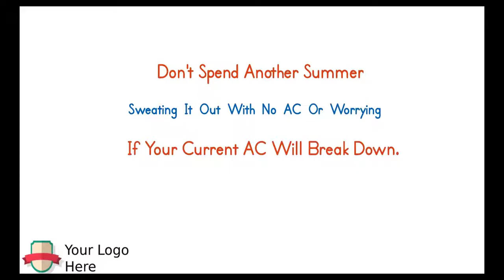SAMPLE VIDEO AD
Could be yours. Tell us what you do, and we'll make a video ad that fits your business.